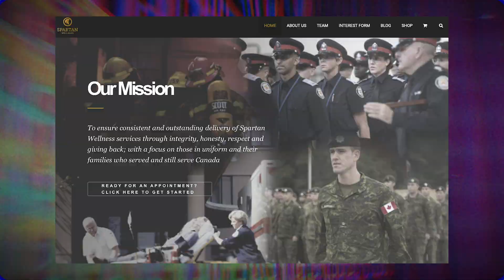Destiny's Sword - SideQuest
Join Andre as he talks with members of the 2 Dog Games team as they talk about their strategy combat MMO, Destiny's Sword. This game tackles some tough topics such as mental health as you handle the mental & psychological struggles that the characters endure throughout the game. This game is expected to come out in March 2020. Are you going to play this game?

The Lunchbox is a group of nerds doing what they love and talking about why they love it. From video games & movies to comic books & cosplay we cannot get enough of geek culture.